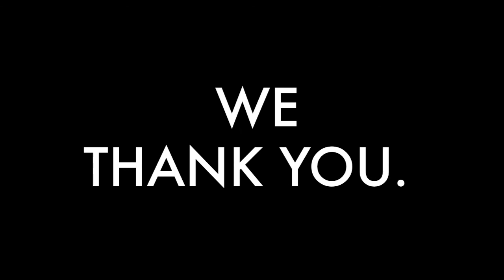Guudbye Hotel. Hello Art..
had a chance to film the day before final demo.
very windy though, i woulda flew in that room   lmao.
and of course DownTown Hampton's ART district.